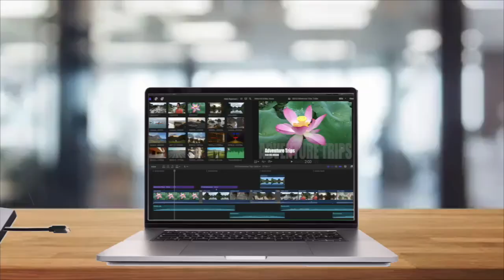A Casual Convo About The Future.